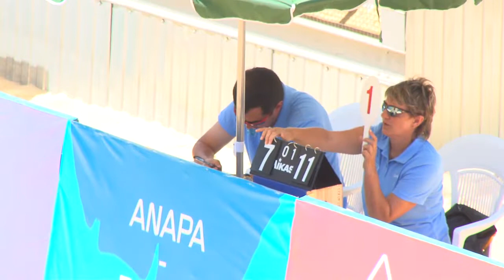Впервые в Анапе проходит первенство Европы по пляжному волейболу